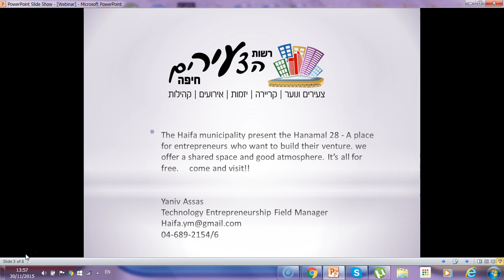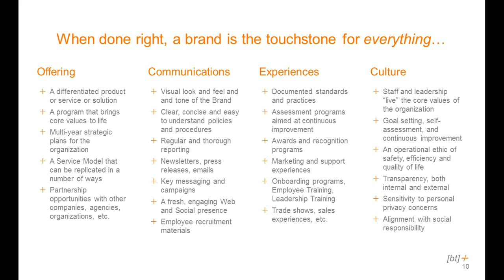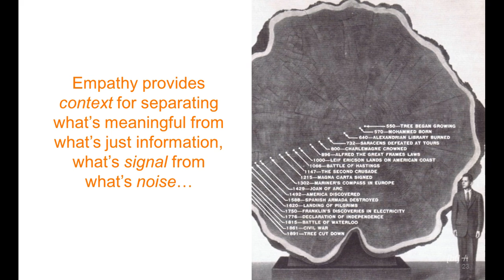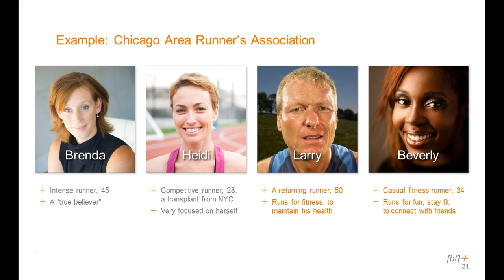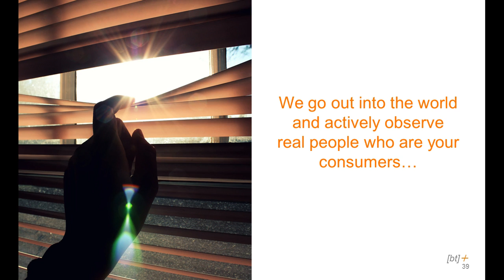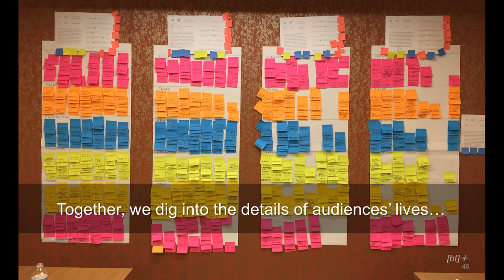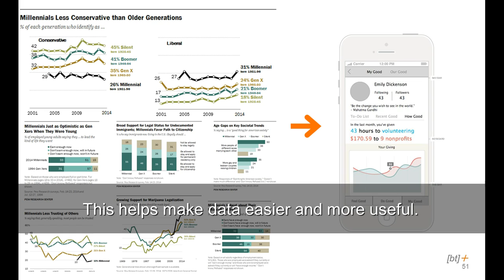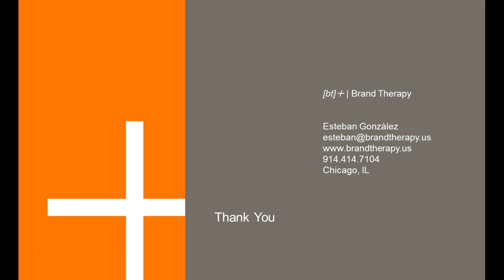Branding Process - "Empathy" with Esteban Gonzalez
This month’s session preasent the mentor Esteban Gonzalez who is a specialist for branding.

Understanding the clients through their behaviour is not  obvious and sometimes we need to investigate how they act in order to be part in their lives.
In this video you will hear about  the "Empathy process" of Esteban's' branding service, which he use to improve his customers revenue.